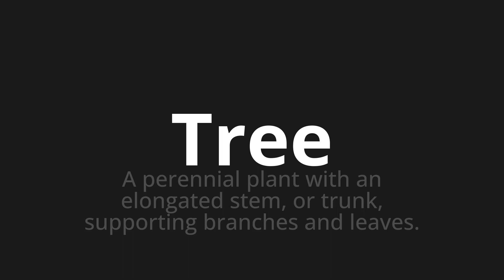How to pronounce Tree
Master the Pronunciation of 'Tree' - which means : A perennial plant with an elongated stem, or trunk, supporting branches and leaves. 📝 with @PPrononciation 🎓🗣️ - [Your Guide to English]

Learn to pronounce 'Tree' perfectly in English with our easy and engaging tutorial by @PPrononciation! 📖📽️ In this comprehensive video, we provide you with native speaker examples 🗣️👂 and phonetic breakdowns 🎵 to ensure you get the pronunciation just right.

How to say Tree in English